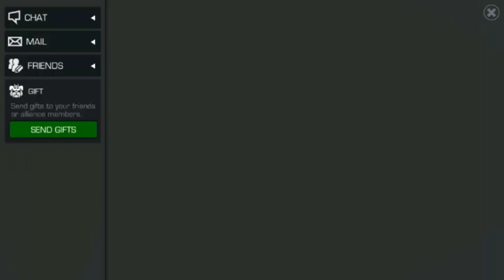Mcoc: Dueling A Friend (Duels Day)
Gotcha Heavy!